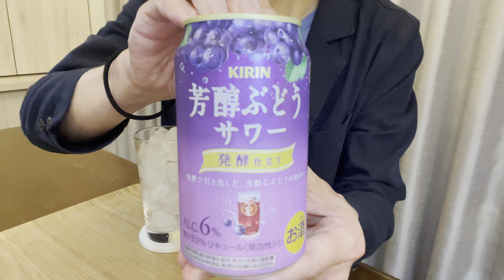【新発売RTDレビュー】芳醇ぶどうサワー〈キリン〉(ローソン限定)【晩酌】#031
芳醇ぶどうサワー〈キリン〉(ローソン限定)
(2022年4月19日発売)をレビューします！🤩

それでは今日も一緒に晩酌を楽しみましょう！